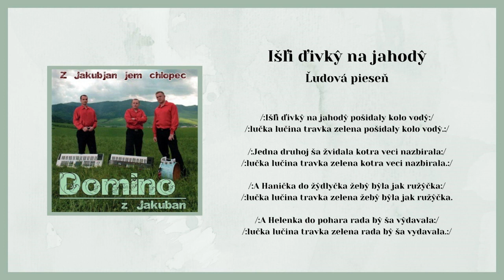DOMINO 1, Išli divky na jahody, ľudová, Videorohaľ